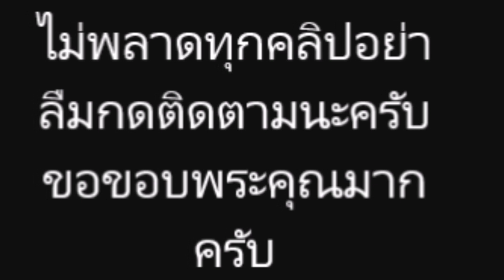อั้ม พัชราภา มาแนวสวยหวานละมุน นำทีมแก๊งเพื่อนสาวเจ้า ใส่ไปร่วมงานแต่งเพื่อนส